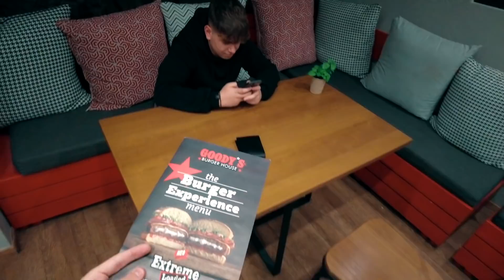Ο ΚΟΛΛΗΤΟΣ ΜΟΥ ΕΛΕΓΧΕΙ ΤΗΝ ΗΜΕΡΑ ΜΟΥ! *ΤΡΟΜΕΡΟ*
Έβαλα τον Alyx ( κολλητό μου ) να ελέγχει την ημέρα μου, πιστεύω θα είναι αρκετά δύσκολο 🥶

ΠΑΡΕ 1€ BONUS! ΠΑΤΩΝΤΑΣ ΕΔΩ